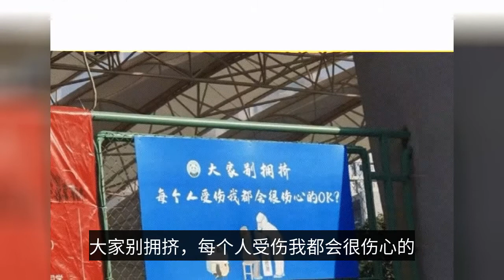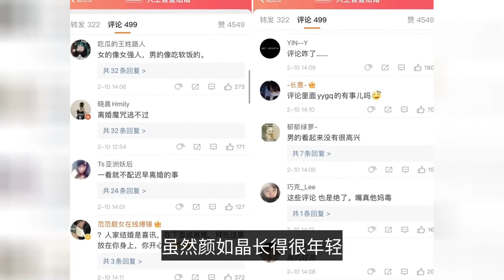楊紫用王俊凱的名言祝福大王結婚，一次暴露了自己的兩個好友